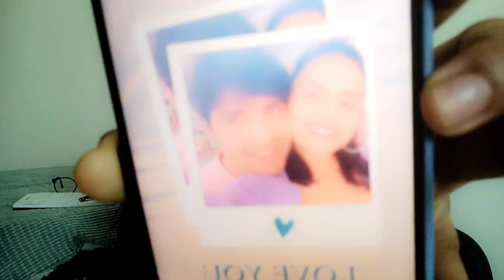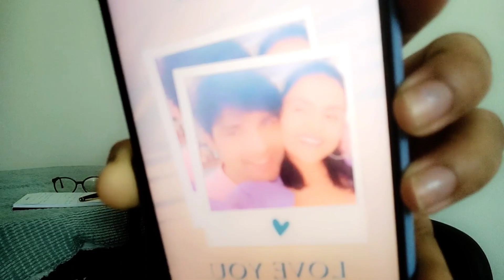Priyanka Ankit ki is romantic tasveer se macha bawaal! Fans ne uthaaye sawaal?